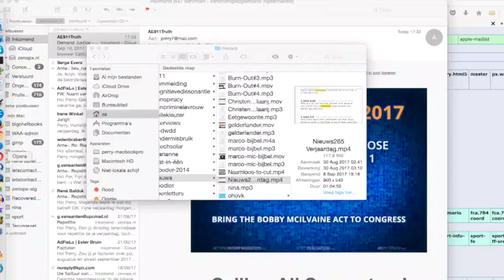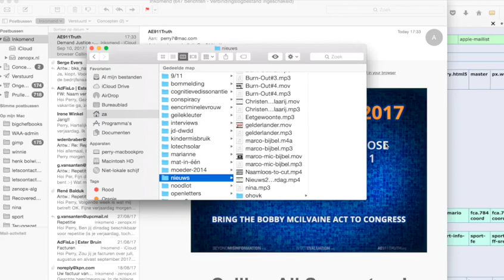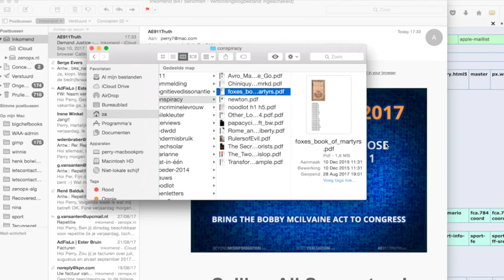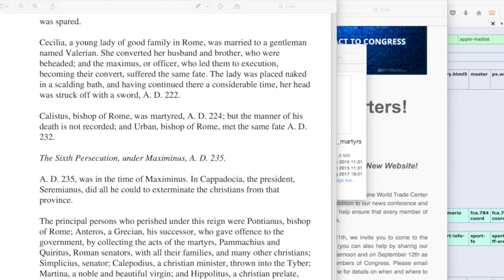Nieuws266 Fr Malachi Martin 1